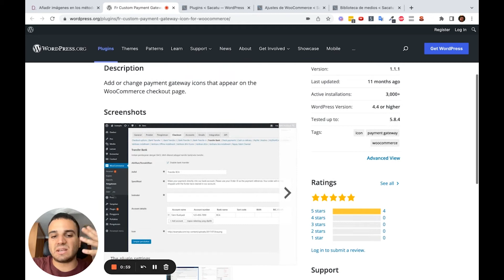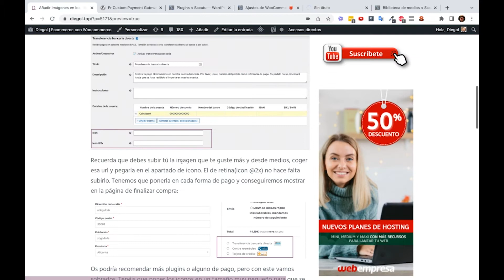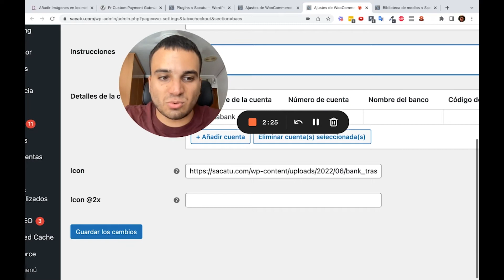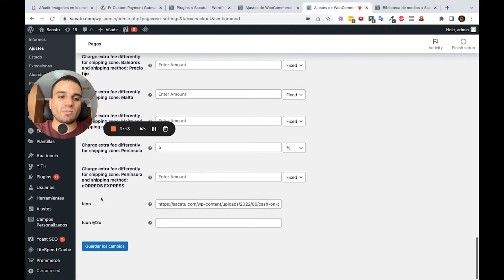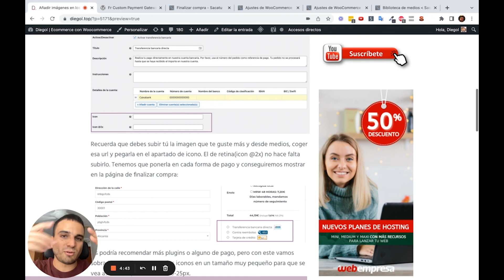📸 Añadir imágenes a los métodos de pago de WooCommerce en la página de Finalizar Compra / Checkout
Muestra fotos en los métodos de pago del checkout de WooCommerce